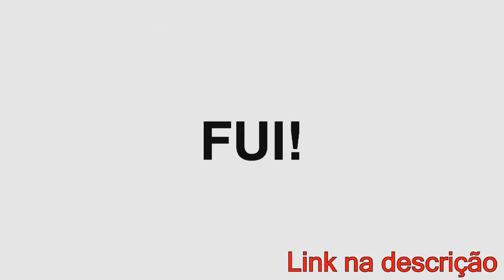BIG Z x DOPRE | Primeira fase | 80° Batalha dos Estudantes | Guarulhos | SP